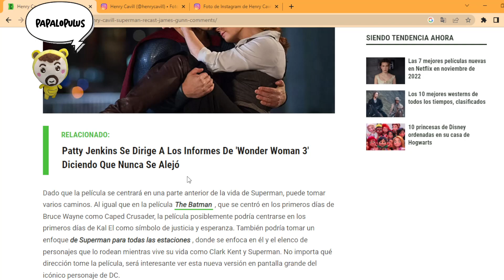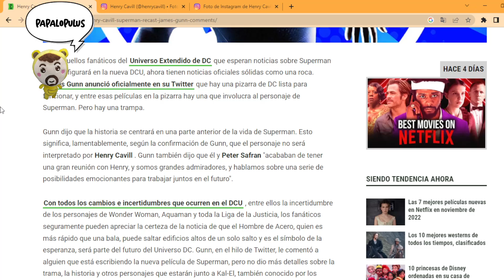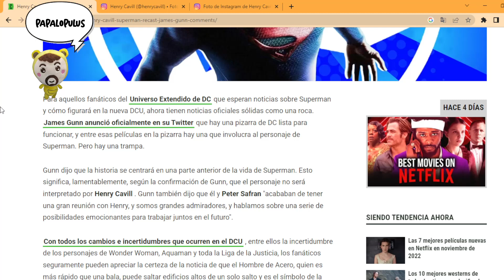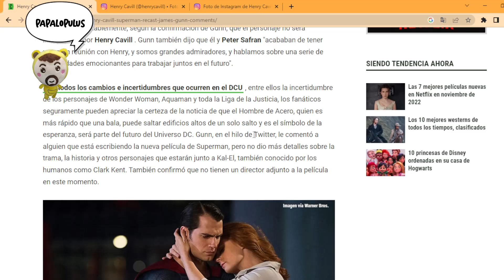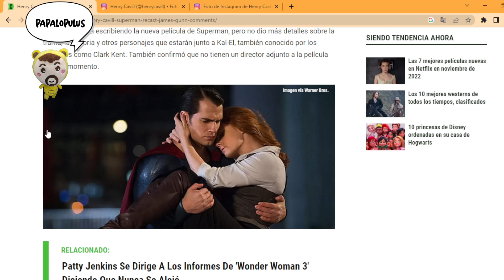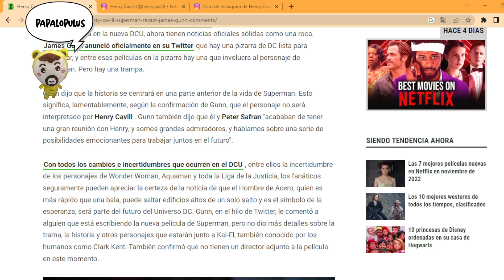Es oficial: Gunn y Safran echaron a Henry Cavill del DCEU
Los nuevos CEOs de DC Studios le dan una puñalada en la espalda a los fans que confiaron en ellos para llevar a la marca a un mejor lugar.